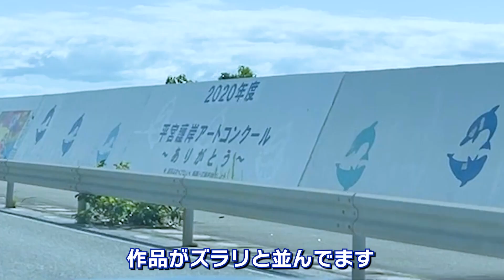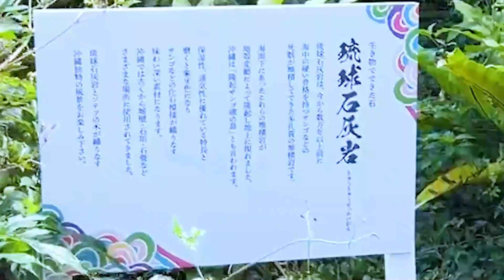【沖縄・東海岸】離島をつなぐ大パノラマな海中道路！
船も飛行機も必要ない。本島からレンタカーで行ける離島をご紹介
時間がとまったかのようなゆったいなドライブタイムを！
絶景を望むパワースポットも収録
0:00オープニング
1:06ライカム
1:48沖縄市泡瀬
2:35台風情報
3:23海中道路まで7km
3:37丁字路
4:27海中道路到着
6:08平安座島（へんざじま）
7:28宮城島（みやぎじま）
8:55ぬちまーすファクトリー
9:03果報バンタへ
11:06三大御座（みてぃんうざ）
12:02エンディング